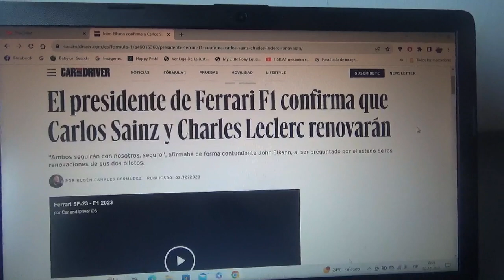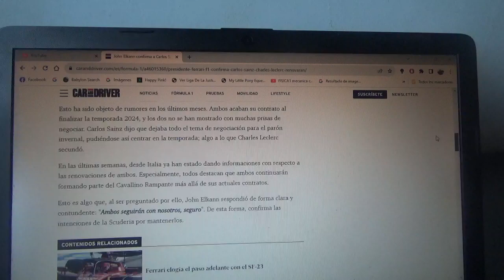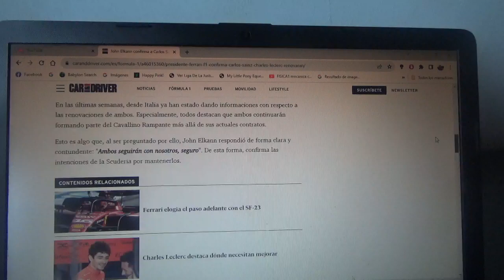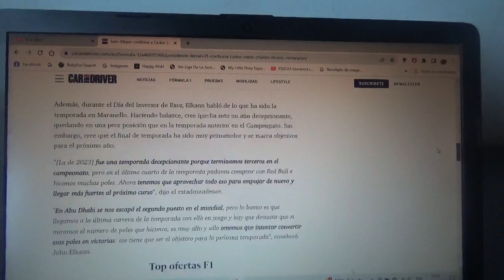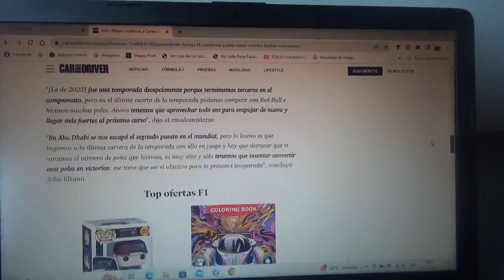John Elkann presidente de Ferrari confirman que renovarán a Carlos Sainz jr. y Charles Leclerc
El presidente de la marca automotriz del Cavalino Rampante asegura que sus dos actuales pilotos oficiales seguirán en el equipo con cuartel general domiciliado en Maranello